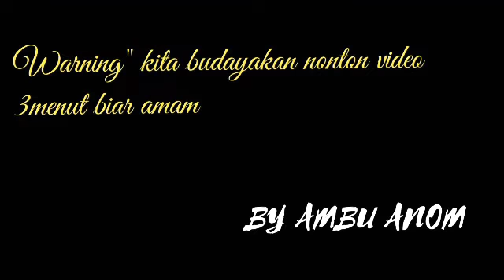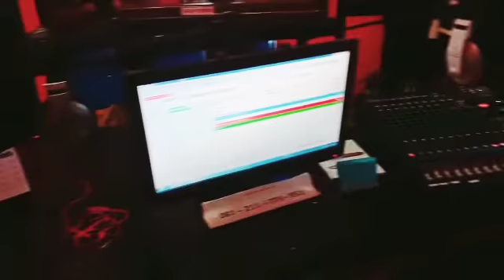RADIO UJUNGKULON FM